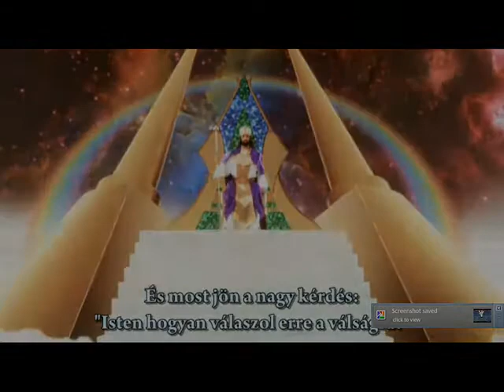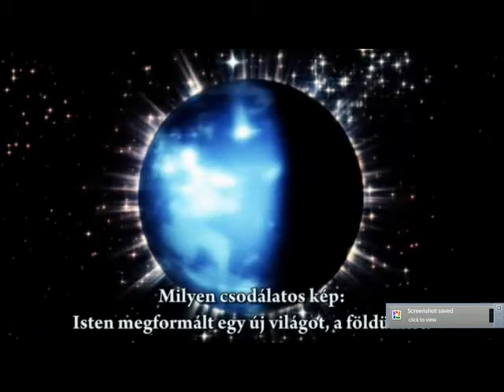A Menny Ura !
Zene: Golgota Gospel Krus-Sound of the Round In Hungarian
A képek ... A viszály a Mennyben című filmből valók ...